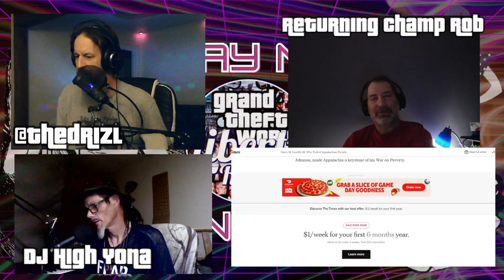Friday Night Open Lines Sept 20 2024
NOTES:
Springfield, Ohio, mayor granted emergency powers as Haitian immigrants say they fear for their safety amid Trump and Vance’s false claims
Nuclear Names Surge After Three Mile Island Planned Restart To Power Microsoft Data Centers
Wanted man barricaded in Lubbock motel room shot, gassed out and taken into custody